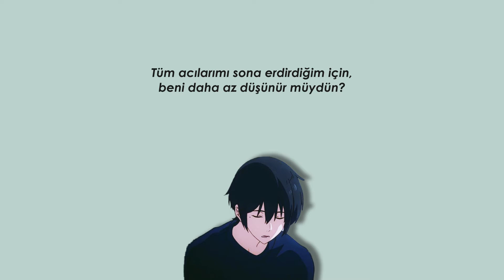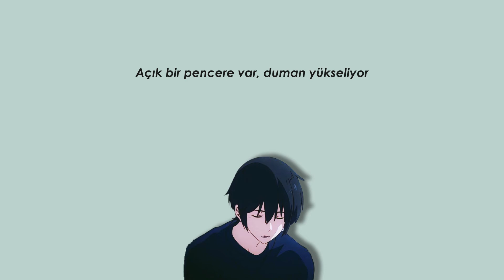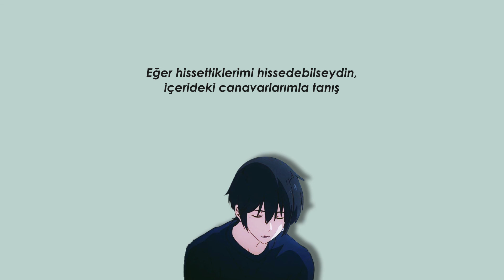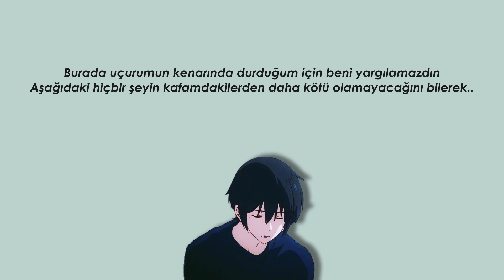Citizen Soldier - Let Me Let Go [Türkçe Altyazılı]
📋SANATÇIYI TANIYALIM📋
2017 yılında çıkış yapmış Amerikalı bir alternatif rock grubudur.

Grubun üyeleri;
-Jake Segura (Vokal, Piyano)
-Matt Duffney (Gitar)
-Kooper Hanosky (Gitar)
-Wonitta (Bas Gitar)
-Kyle Persell (Davul)

"Bizden farklı görünen, düşünen ve davrananları hemen kınayan bir toplumda yaşıyoruz. Anlamadığımız şeyleri şeytanlaştırmayı bırakmalıyız."
-Citizen Soldier